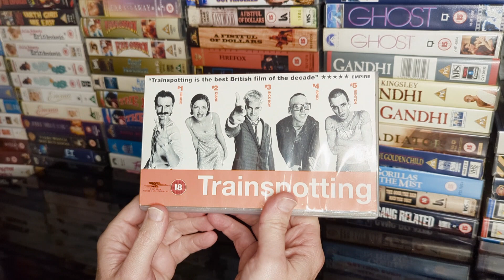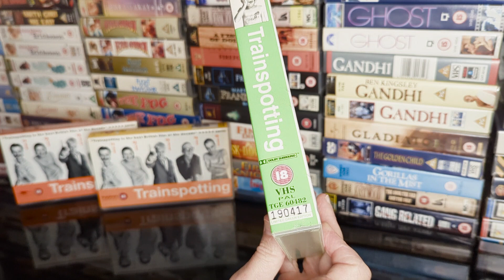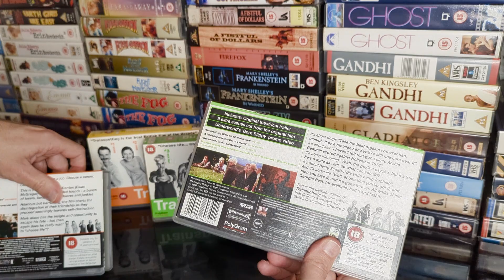Trainspotting (1996) Collection on VHS Tape 📼💉